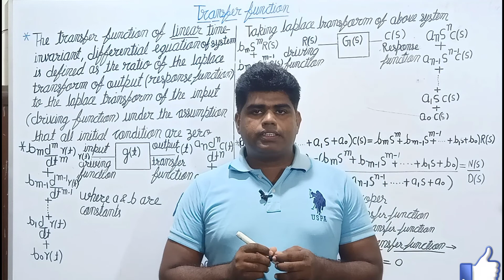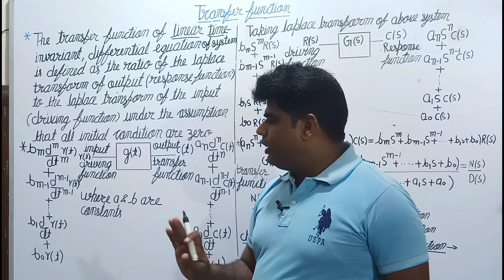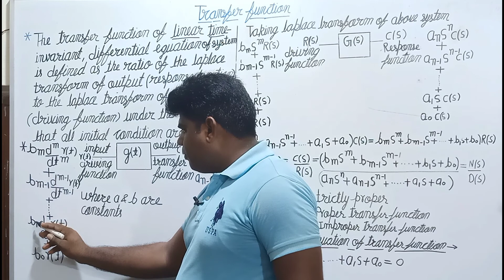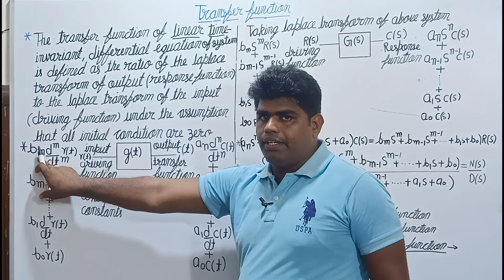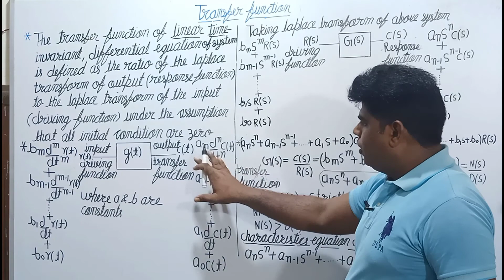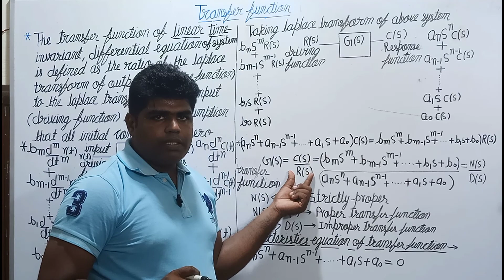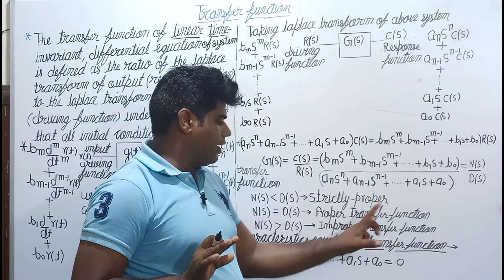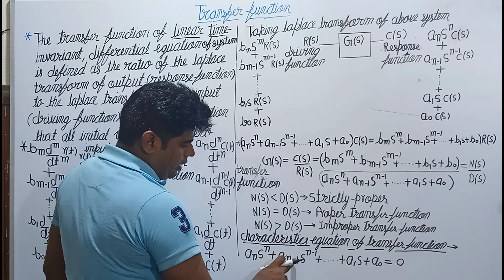Transfer Function of the Control System || Types of transfer Function || @Sky Struggle Education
Transfer Function of Control System
Definition of Transfer Function
Find out Transfer Function with the help of differential equations
How to solve characteristics equations of a transfer Function.